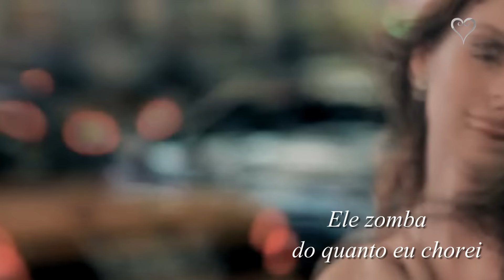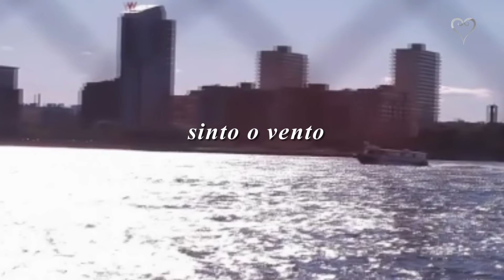Nana Caymmi Resposta ao Tempo (Legendado) Trilha Sonora Hilda Furação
Letra:
Batidas na porta da frente é o tempo
Eu bebo um pouquinho pra ter argumento
Mas fico sem jeito, calado, ele ri
Ele zomba do quanto eu chorei
Porque sabe passar e eu não sei

Um dia azul de verão, sinto o vento
Há folhas no meu coração é o tempo
Recordo um amor que perdi, ele ri
Diz que somos iguais, se eu notei
Pois não sabe ficar e eu também não sei

E gira em volta de mim, sussurra que apaga os caminhos
Que amores terminam no escuro sozinhos

Respondo que ele aprisiona, eu liberto
Que ele adormece as paixões, eu desperto
E o tempo se rói com inveja de mim
Me vigia querendo aprender
Como eu morro de amor pra tentar reviver

No fundo é uma eterna criança
que não soube amadurecer
Eu posso, ele não vai poder me esquecer